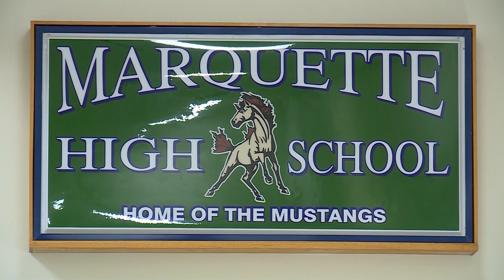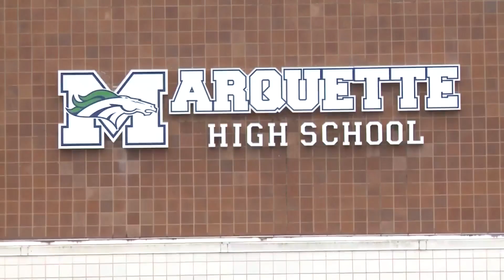Rockwood schools moving forward with return to in-person learning for K-2 students